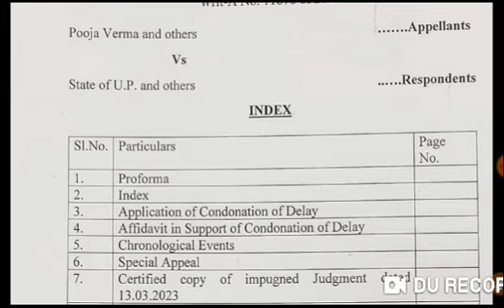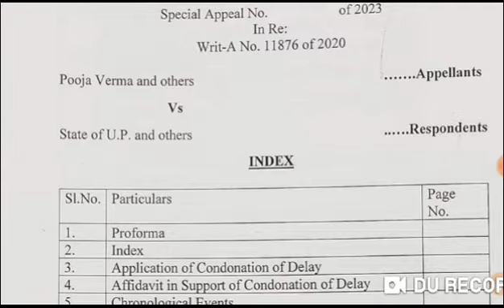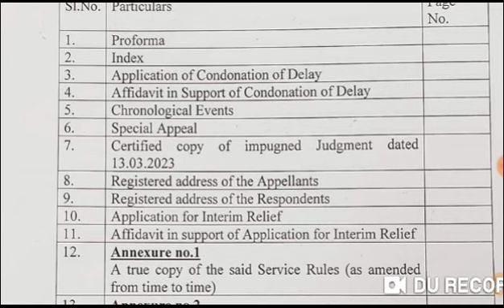69000 भर्ती केस लिस्टेड ATRE बड़ा बदलाब,69000 Shikshak bharti latest news today,6800 Latest news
69000 Shikshak bharti latest news|6800 चयनित शिक्षकों ने की नियुक्ति की मांग|#6800 #69000
6800 ko notice jari
6800 ki niyukti kb hogi
6800 court stay news
6800 ka order kb ayega
6800 ka order 13 march ko ayega
high court latest news today
6800 4th counseling latest news|6900k bharti|69000 court update|6800 ki niyukti kb tk hogi|6800 4th list update today|69000 shikshak bharti|6800 shikshak bharti|68500 reservation update|22000 seat in 69000 shikshak bharti|22000 seat news update|17000 new shikshak bharti update|51000 shikshak bharti|
68500 Reservation update|68500 5%reservation news|69000|study pointers|
6800 4th list SCERT live update
scert live update today|6800 को लेकर माननीय स्वतंत्रदेव सिंह जी से मुलाकात|6800 पर मुख्यमंत्री जी का आदेश|6800 par sandeep singh ji ne kya kha|6800 latest counselling update
26 मार्च आंदोलन
dharne ka 4th day
6800 pr besik shiksha mantri se bat
69000_shikshak_bharti_latest_news
6000 की लिस्ट कब तक आएगी
6000 पदों पर लिस्ट हुई जारी
69000 4th Counselling Dacuments|6000 पदों पर 4th counselling|Important counselling documents

69000 bharti pareeksha
69000 4th counseling list
69000 shikshak bharti latest news today
69000 bharti cut off today
69000 safe cut off for obc
69000 obc cut off
69000 4rt counseling cut off
69000 काउन्सलिंग 4th कट ऑफ
69000 4th काउंसिलिंग कट ऑफ
69000bhartilatestnews
6000 पदों पर कॉउंसलिंग के लिए जरूरी दस्तावेज
69000 4th counselling में लगने वाले प्रमाणपत्र
important counselling documents
all documents for 4th counselling
4th काउंसलिंग में लगने वाले कागज
4th काउंसलिंग में क्या क्या जरूरत पड़ता है
काउसंलिंग में कौन कौन से डॉक्युमेंट्स लगते हैं
69000 latest news today
69000 4th counselling dacuments
documents for 4th counselling
shikshak bharti dacuments for counselling
4th counselling ke liye important documents

counsaling me kaun se kagaj lgte hai
6800 jila aavantan suchi
6800 4th counselling news today
6800 bhrti kb hoge
6800 kb ayegi jila aavantan list
69000 / 68500 shikshak bharti latest news
study pointers
aaj 6800 ki sunvaai me kya hua